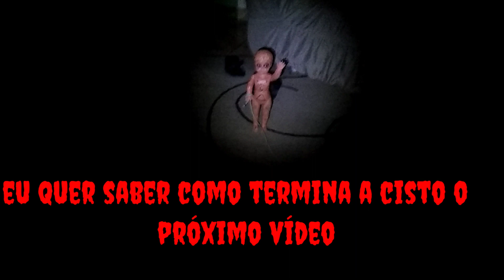olha oq está acontecendo aqui em casa não tem jeito